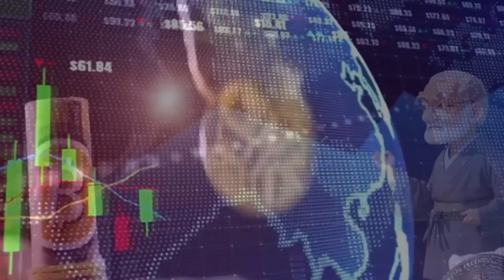Understanding Bitcoin: A Beginner's Guide |𝐙𝐞𝐧 𝐂𝐨𝐢𝐧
Bitcoin is a decentralized digital currency, meaning it operates independently of banks or governments. Launched in 2009 by an anonymous creator known as Satoshi Nakamoto, Bitcoin relies on a technology called blockchain.

So, what exactly is blockchain? Imagine it as a public ledger—a detailed record of every Bitcoin transaction ever made. But instead of being stored in one central location, this ledger is distributed across thousands of computers worldwide. It’s transparent for everyone to view, but no one can alter it at their own discretion.